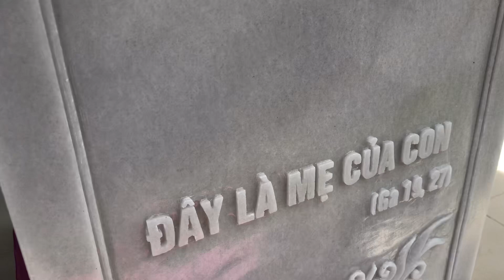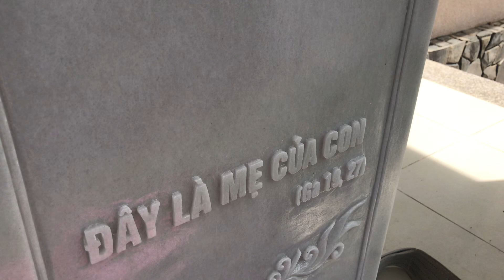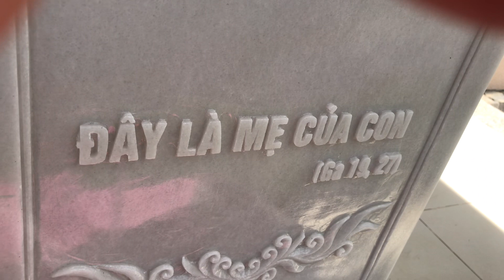GXTT - PHẦN 6 - HÃY XEM ĐIỀU GÌ ĐÃ XẢY RA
Lạy Chúa,
có những thời khắc con ngập chìm trong tiếc nuối
lòng con như tan ra với nỗi đau mất mát,
tiếc những điều đã ra đi không bao giờ trở lại,
luyến nhớ những ngày hạnh phúc không trọn vẹn,
hối hận về những lỗi lầm ngu ngốc của mình.

Lạy Chúa,
không ai có thể sống hai lần một cuộc đời duy nhất,
bởi cái gì đã qua là vĩnh viễn đã qua
chỉ những gì còn lại mới thực sự là cuộc sống.

Xin dạy con nhìn về quá khứ
không phải để khóc than tiếc nuối
không phải để giận hờn trách hận,
nhưng can đảm nhìn lại những dấu chân đã qua
để biết trân trọng hơn cuộc đời làm người của mình.

Ước gì con luôn biết giữ một khoảng cách cần thiết
với những gì đã qua và đã xa,
để con có thể nhìn lại bằng một ánh mắt khách quan
và bằng một con tim bình an đón nhận.

Ước gì con luôn biết đọc lại quá khứ
theo cách làm cho hiện tại này có một ý nghĩa thật sự,
cho dẫu đường đời con là một tổ hợp nhập nhằng
được vẽ bằng bao dấu chân chập chờn xiêu vẹo,

Lạy Chúa, xin dạy con luôn dám tin rằng
chẳng có bước đi nào trong cuộc đời con
lại không mang đậm dấu ấn yêu thương
từ bàn tay quan phòng chở che của Chúa.

GXTT - THÔNG BÁO QUAN TRỌNG

TÔI LÀ LINH MỤC JB NGUYỄN MINH HÙNG, CHÁNH XỨ GIÁO XỨ THÁNH TUÂN, VỚI TRÁCH NHIỆM VÀ LƯƠNG TÂM CỦA LINH MỤC,

XIN THÔNG BÁO RÕ VỚI ANH CHỊ EM:

- MỖI NGÀY GIÁO XỨ THÁNH TUÂN CHỈ CÓ MỘT THÁNH LỄ TRỰC TUYẾN VÀO LÚC 4 GIỜ 30 SÁNG.

- KHI NÀO CÓ AN TÁNG GIÁO DÂN MỚI QUA ĐỜI, THÁNH LỄ MỚI CỬ HÀNH VÀO LÚC 5 GIỜ SÁNG, NHƯNG LUÔN CÓ THÔNG BÁO TRONG MỘT HAY NHIỀU THÁNH LỄ TRƯỚC ĐÓ.

- HOẶC KHI CÓ DỊP ĐẶC BIỆT HAY LỄ TRỌNG, TRONG CÙNG NGÀY, MỚI CÓ THÊM MỘT THÁNH LỄ TRỰC TUYẾN KHÁC MÀ THÔI.

Nếu có bất cứ vấn đề liên quan đến bản quyền nội dung, hình ảnh... các bạn vui lòng liên lạc với chúng tôi theo địa chỉ  để giải quyết nhanh chóng. Xin chân thành cảm ơn
© Bản quyền thuộc về Giáo Xứ Thánh Tuân
Xin vui lòng không đăng tải lại ở kênh khác.